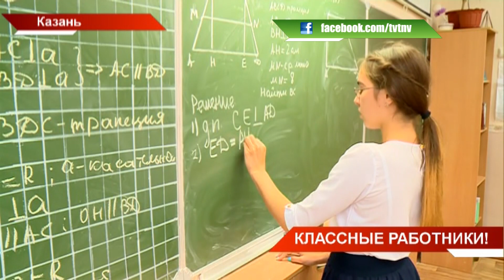Педагогов республики поздравили с Днём учителя | ТНВ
В их руках наше будущее. Сегодня в Казани в честь Дня учителя чествовали лучших педагогов республики. На торжественное мероприятие собрались работники образования из всех районов. Государственные награды вручал, самые теплые слова сказал Рустам Минниханов.  Какие они современные учителя и какие задачи им дают и оценки ставят?

Координаты:
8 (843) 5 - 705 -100